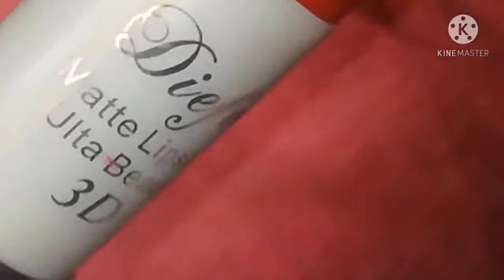Requested video/lipstick hack.long lasting lipstick lagane ka tariqa. Long lasting lipstick tutorial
A. A my youtube family welcome to my COsMiC channal. Aj ki vid ak requested vid ha jo meri ak boht pyri subscriber ki requst py bnai ha un ko promlem thi k un ki lipstick stay nhi krti or lagny k thorty time k baad uper or nechy sy khtam ho jati ha or sirf lips k middle ma reh jati ha to i hope k aj ki vid un k laiy to helpful ho gi hi lkn meri baqi un sisters k laiy b helpful ho jis ki lipstick long-lasting nhi rehti. I hope k aj ki vid ap sub ko achi lgy or helpful ho agr vid achi lgy to vid ko like share karain or mery COsMiC channal ko subscribe karain.
Thanks.